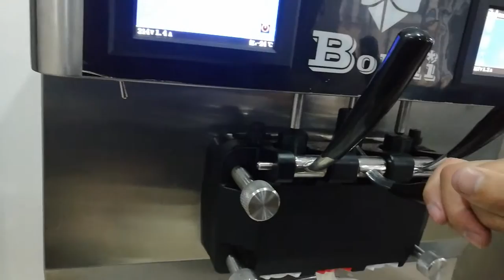Non stop soft ice cream machine BKN S82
Non-stop BKN-S82 Soft ice cream machine (HD Version)

Double cooling systems,
Two 2HP Tecumseh compressors,
Two Mitsubishi motors,
The 3rd generation Stainless Steel beater,
Patent Air Pump,
At least 80Liters Hourly output,
Over-run rate at least 50%.

MAIN FUNCTIONS:

Pre-cooling Systems,
Mix Low Warning,
No over-frozen of the Cylinder,
Overnight Standby Function.
Auto-cleaning,
Ice cream can be dispatched continuously without stop.